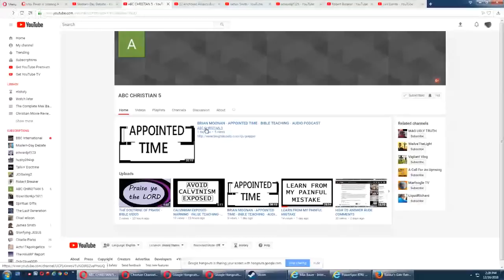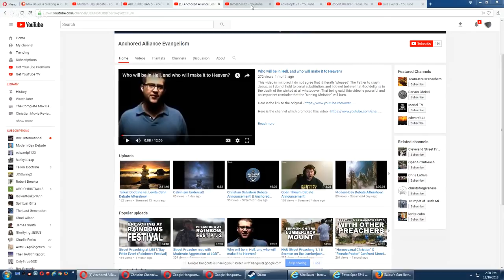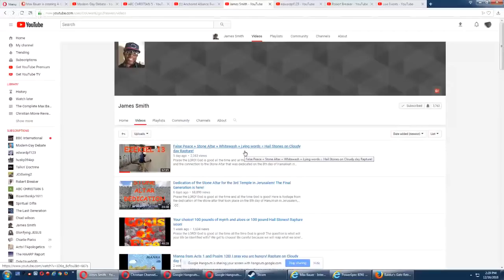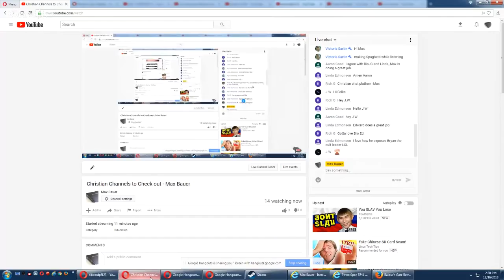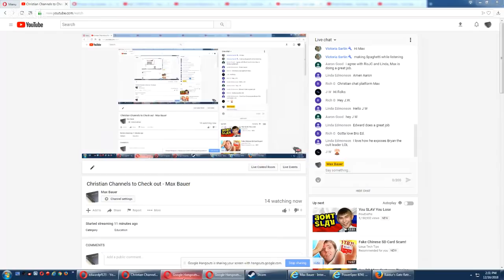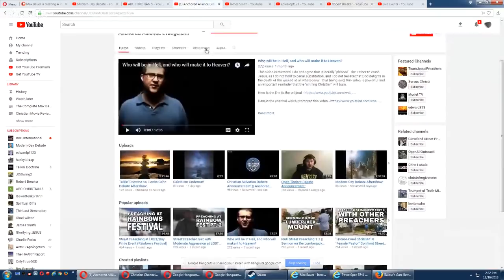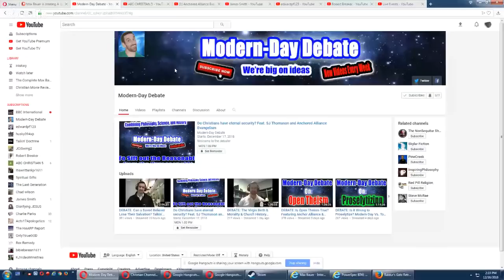Christian Channels to Check out - Max Bauer